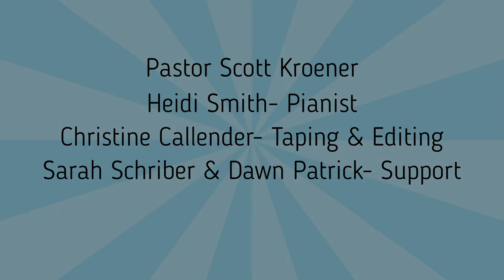July 5, 2020 First Outdoor Service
Welcome Back! It was wonderful to see so many at our Outdoor Service. On July 12, 2020, you will see Rob and on July 15, 2020, you will see Kathy.

Opening Hymn: Every Moment of Every Day
By: Norman John Clayton

Closing Hymn: God Be with You
By: Jeremiah E Rankin & William G Tomer